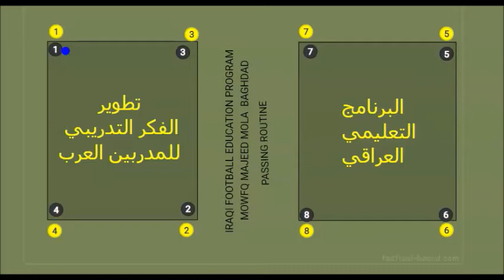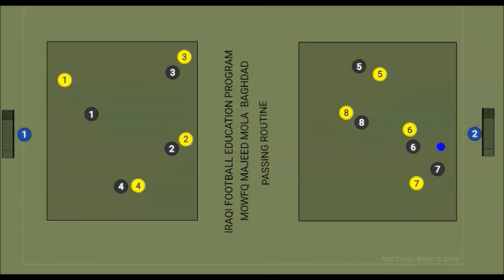IRAQI FOOTBALL EDUCATION PRO